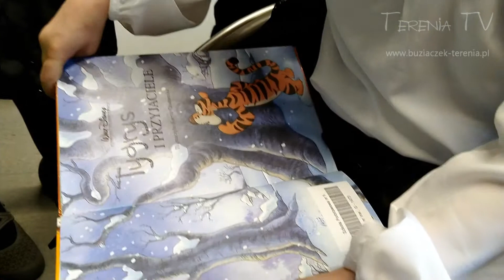Pasowanie na czytelnika | Terenia TV